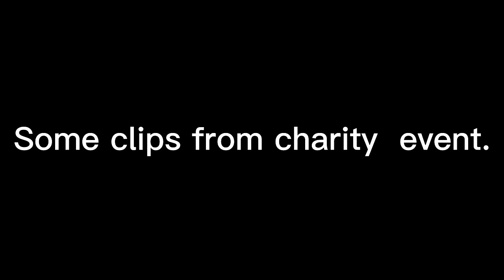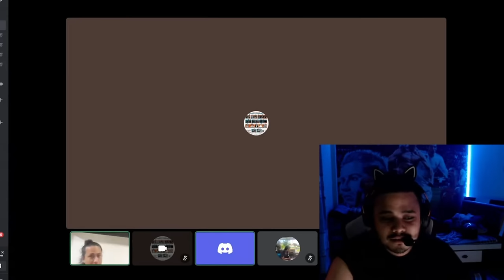Charity concert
Also follow the official handles of PUBGM NEPAL-
Content Creator of Skylightz Gaming

Our streaming partners:
▶Device: iPhone 13 Pro Max